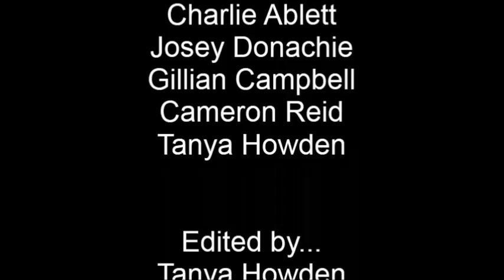The Nice Girls - Wick High School children in need 2012